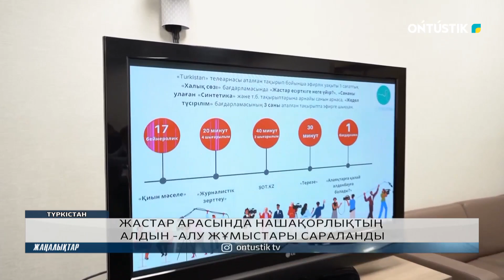ЖАСТАР АРАСЫНДА НАШАҚОРЛЫҚТЫҢ АЛДЫН -АЛУ ЖҰМЫСТАРЫ САРАЛАНДЫ